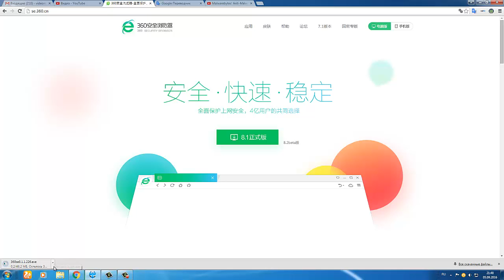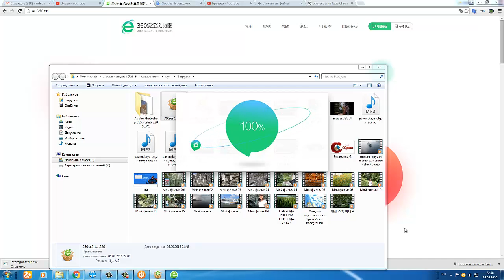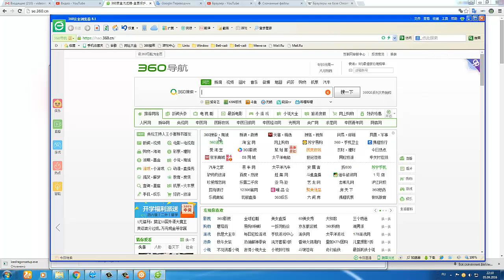360 Extreme Explorer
360 Extreme Explorer
Основан на двух движках: Trident и Chromium.
360 Extreme Explorer (кит. 360极速浏览器) — международная версия веб-браузера, разработанного компанией Qihoo (производитель комплексной антивирусной программы 360 Total Security, Пекин, Китай) на основе Chromium.
360 Extreme Explorer является современной, ориентированной на западного потребителя, версией браузера 360 Browser, разработка международной версии которого прекращена в октябре 2014 года. Впервые под названием 360 Secure Browser (в разное время носил названия 360 Browser, 360 Speed Browser или Safe Browser, кит. 360安全浏览器) тот был выпущен в сентябре 2008 года.

В январе 2011 года по данным фирмы Qihoo этот браузер уже являлся вторым по популярности веб-браузером в Китае (после Internet Explorer) с 172 миллионов активных пользователей, у которых он был установлен как основной. Независимые источники не подтверждают эти данные и утверждают, что максимальный результат был достигнут позже, когда реальная количество пользователей в стране составляла в 2013 году 6,61% и он стал третьим по популярности в Китае. Его основными конкурентами в Китае являются Sogou Browser, QQ Browser (кит. QQ 浏览 器) от Tencent, Baidu Browser (кит. 百度 浏览 器) и Maxthon.

Долгое время браузер существовал только на китайском языке, но в начале 2014 года фирма выпустила международную версию своего веб-браузера 360 Secure Browser. В настоящее время этот браузер существует исключительно в китайской версии 8,1. Браузер был предназначен долгое время только для ОС Windows, другие операционные системы не поддерживались.